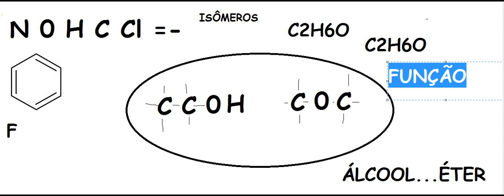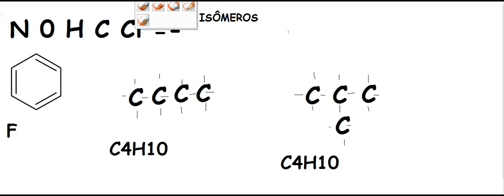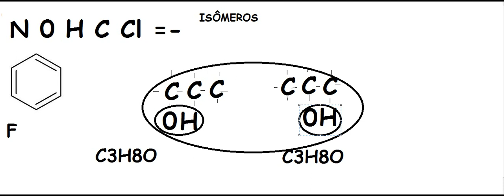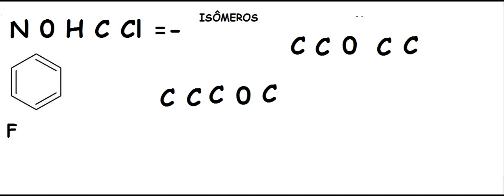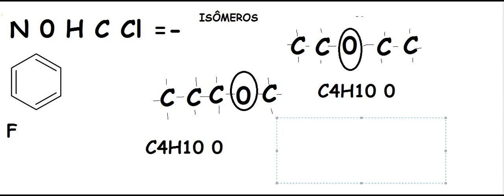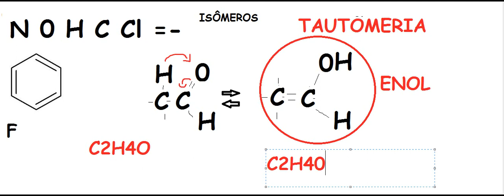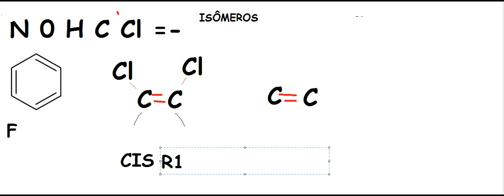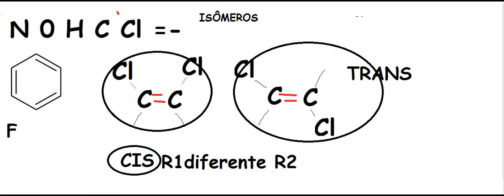isômeros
química para o ensino médio
Funções Orgânicas Oxigenadas: Ácidos Carboxílicos
Relação entre a Química e a Biologia
Ácidos carboxílicos e a Fadiga Muscular
Professor: Moacir T. de Santana
Colégio Est. Humberto de Campos/ Denise C. Albuquerque/ Atalaia/Flórida
Graduação em Ciências Biológicas/ Graduação em Química
Especialista em Biologia/ Mestrando em Química